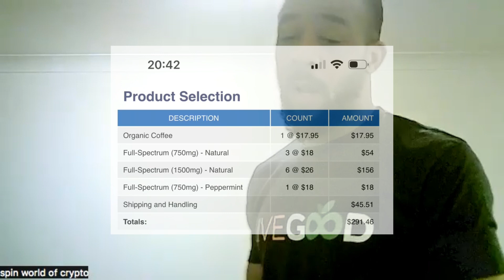NOW 7 WAYS TO EARN PASSIVE INCOME WITH LiveGood THAT NOBODY IS TELLING YOU!!!!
UP OVER 2000% IN THE LAST 6 WEEKS

INTRODUCING TO YOU THE MOST INNOVATIVE HEALTH AND WEALTH PROTOCOL ON THE PLANET

    Life-Changing Products!
    Breakthrough Marketing System!
    Huge Compensation Plan!

    Most Powerful System In the Industry
    Get a Head Start in Building Your Team
    Products that Sell Themselves
    Generous Compensation Plan
    Life-Changing Results

Reserve Your PositionTODAY

There is no cost to reserve your free position and you can opt out anytime

TO JOIN OUR FAST GROWING TEAM WHILST BENEFITTING FROM DISCOUNTED PRODUCTS AND EARNING PASSIVE INCOME FOR TELLING OTHERS , PLEASE JOIN UP VIA MY BELOW LINK
AND CHECK OUT THE VIDEO WITHIN

The Below links are some of the amazing tools I use for my additional marketing

Please read a free digital e book called ‘insider ad report’